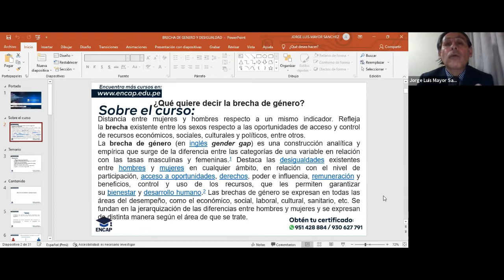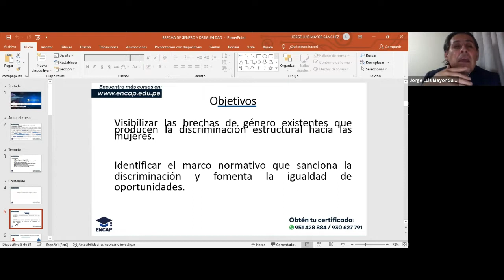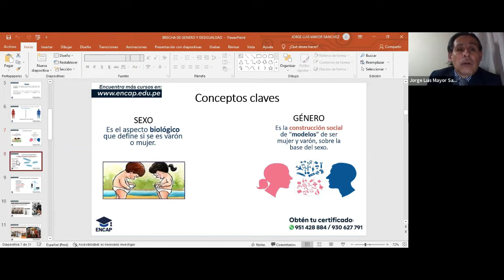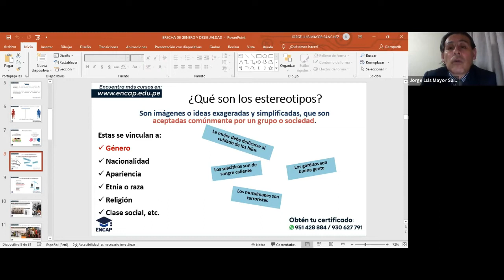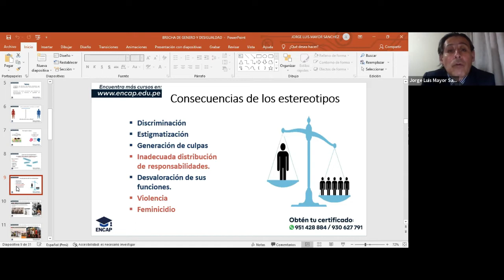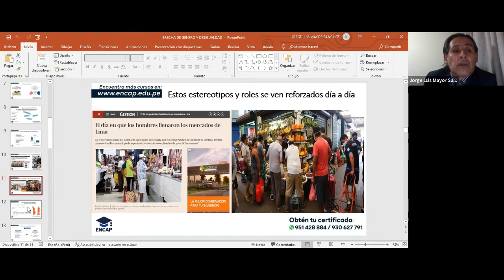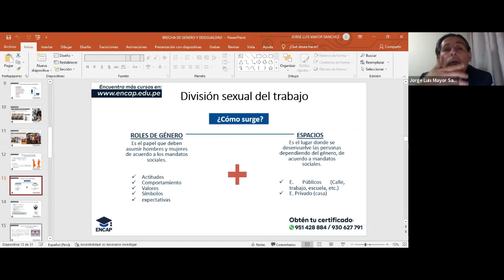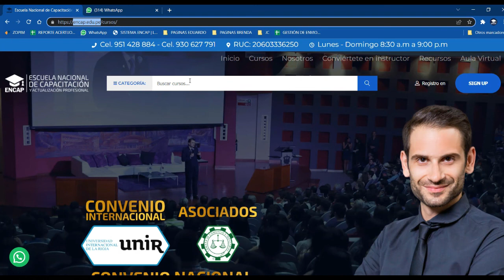CURSO: BRECHAS DE GÉNERO Y DESIGUALDAD - 2025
❗𝗦𝗢𝗟𝗜𝗖𝗜𝗧𝗔 𝗧𝗨 𝗖𝗘𝗥𝗧𝗜𝗙𝗜𝗖𝗔𝗗𝗢 𝗔𝗤𝗨𝗜́ + 𝗠𝗔𝗧𝗘𝗥𝗜𝗔𝗟𝗘𝗦❗

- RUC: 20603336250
- 4 años capacitando y formando
- 11000 mil profesionales certificados.